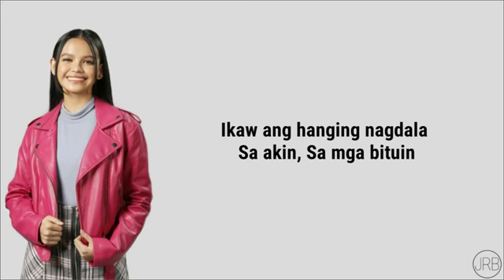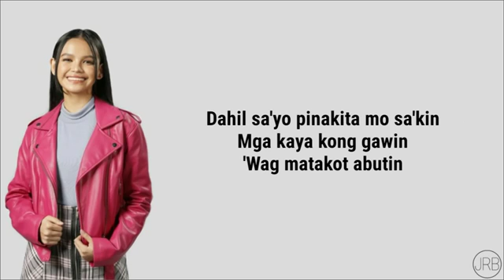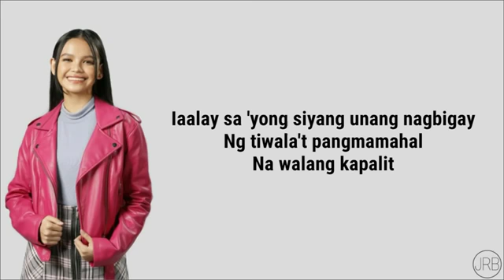Pangarao ko ay ang pangaral mo by: Zephanie Dimanaranan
Inspirationak music